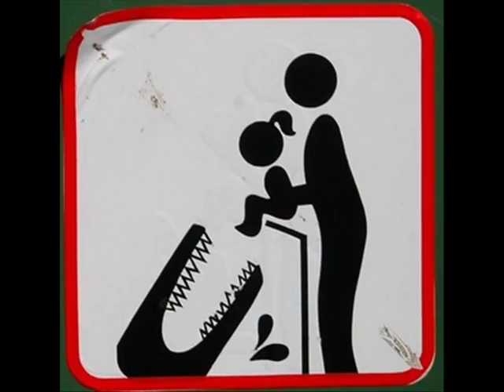Bloody alligater attack gory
Paramedics search for leg in repsonse to mother's cry. Not for the squeamish, Unbelievable gore, violnce